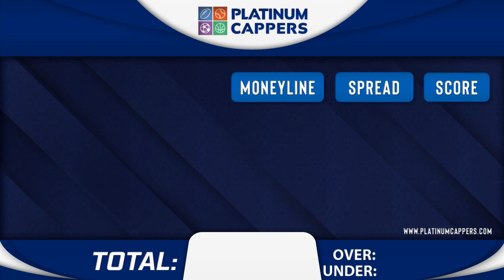Georgia Tech vs UCF 12/22/2023 BOWL FREE College Football Betting Tips, Picks and Predictions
12/22/2023 BOWL Georgia Tech vs UCF FREE College Football Betting Tips, Picks and Predictions for Today